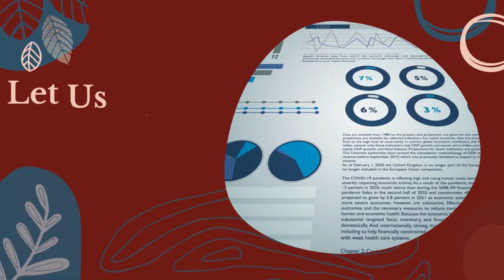Get Over Yourself - Brandon Davis Reveals His Formula for Conquering Limiting Beliefs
I'm back with an inspiring chat with Brandon Davis, a driven entrepreneur on a mission to empower others to overcome self-limiting beliefs. As someone who discovered business through Shark Tank and built multiple successful companies by age 25, Brandon has an engaging story to share. Through his diverse experiences, from generating millions in revenue with a sales team to developing a tech startup, he's learned how mindset is key. In this laid-back convo, Brandon explains his motto get over yourself - adopting a learning mindset to grow through life's challenges. I appreciate his authenticity in opening up about his supportive upbringing and the failures along his journey. He offers tactical advice for entrepreneurs on adapting across industries and motivating teams. I love his emphasis on mindset shifts over dwelling on rejection. Brandon also discusses tailoring his message, not expecting a one-size-fits-all approach to resonate with everyone. If you want an inspirational pep talk on getting out of your own way to accomplish big goals, have a listen! Then let me know your main takeaways in the comments.

Key Moments
00:00:03 - Brandon's Entrepreneurial Journey
00:03:26 - The Origin of "Get Over Yourself"
00:06:39 - Overcoming Limiting Beliefs
00:09:44 - Embracing Failure and Taking Action
00:11:47 - Getting Started in Business and Life
00:15:15 - Overcoming Rejection in Sales
00:18:08 - Building Relationships with Different Generations
00:21:09 - Leadership and Team Success
00:23:23 - Focusing on Relationships in Sales
00:23:50 - Importance of Teamwork and Mentorship
00:24:48 - Learning from Team Sports
00:25:17 - Misinterpretation of "Get Over Yourself"
00:27:06 - Connecting with Brandon

I'm Candy Messer, President of Affordable Bookkeeping and Payroll and Podcast Host of Biz Help For You. This channel will share helpful information for you to run a successful business including tips in the areas of bookkeeping, payroll, sales tax, business licenses, and other compliance PLUS information I share from experts in other fields.